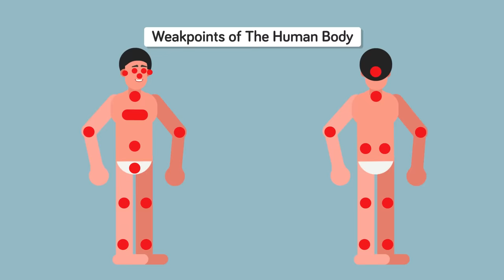Karate vs Brazilian Jiu Jitsu - Which Martial Arts Is Better?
The long debated superior martial art form is being put to the test today in our amazing new video! Let's see if Karate is the best fighting style or if Brazilian Jiu Jitsu is completely unstoppable. What do you think is the best fighting style that is completely unbeatable?